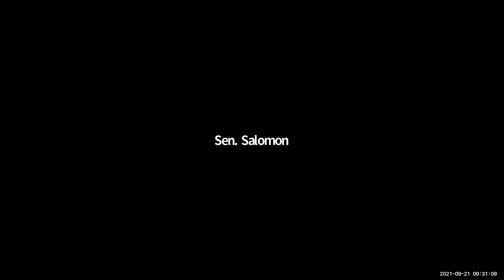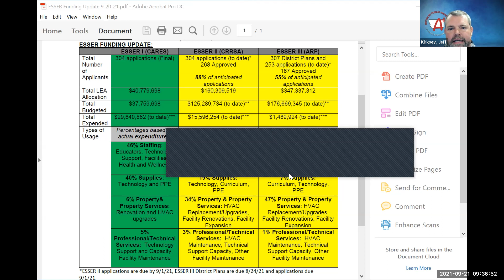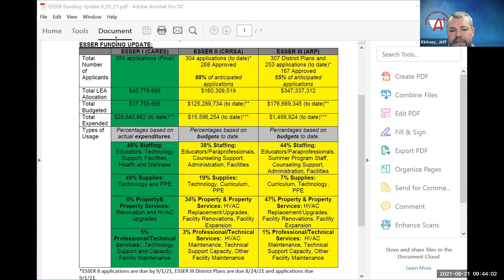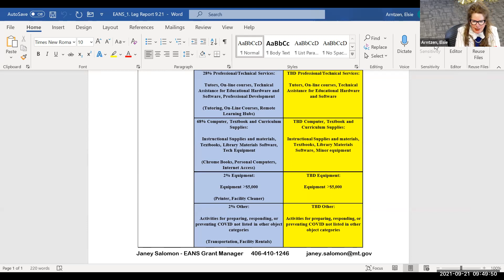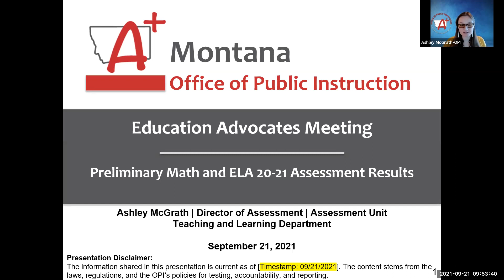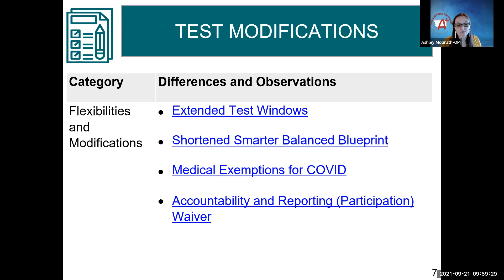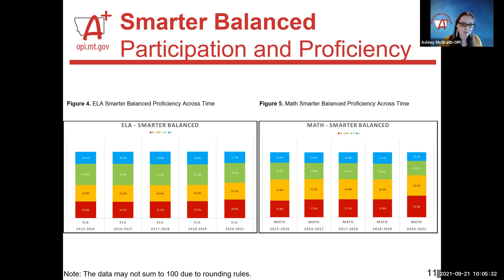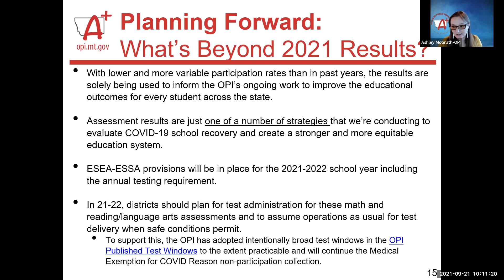Education Advocates Meeting, September 21, 2021